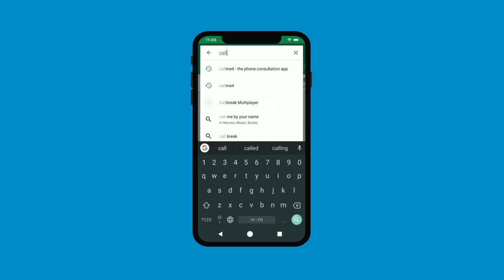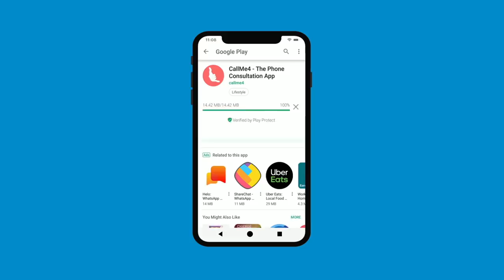माँ दुर्गा पूजन विधि गृहस्तों के लिए